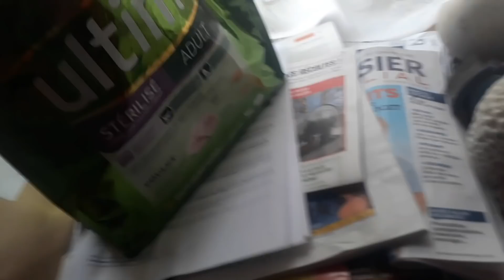LE MATIN (IVAN ET TICTAC) #86 [S2]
⬇⬇⬇⬇⬇Déroule⬇⬇⬇⬇⬇

Moi en tout cas oui !
J'espère que cette nouvelle vidéo vous plaira !
Moi j'ai bien aimé la faire ! Comme toutes !

Lis plus bas...

Bientôt un truc incroyable🙂

Bon voilà à plus

✔Crédits✔:

✔Musique d'outro:
Ça va arriver

✔Vidéo by:
Le p'tit chat Joueur productions